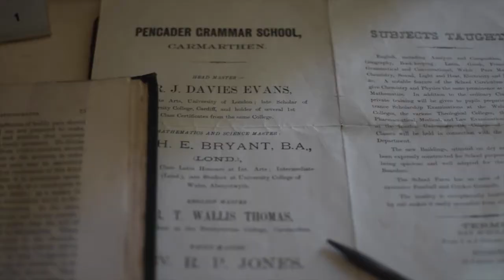Carmarthenshire County Museum Visit - (25th October 2017)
A visit to Carmarthenshire County Museum by the Key Stage 3 Enterprise Group